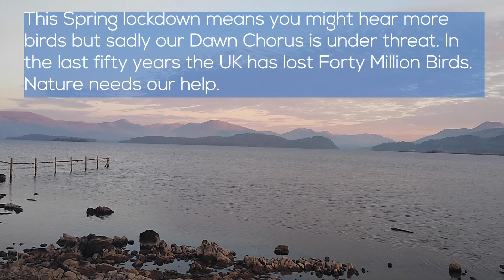Dawn Chorus at Loch Lomond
RSPB Scotland's Luke Wake lives on our Loch Lomond reserve and has been carrying out essential checks in the mornings. This week he recorded some snippets of the dawn chorus and shared what he loves about it to celebrate Dawn Chorus Day on Sunday 3rd May.

to celebrate with us on Dawn Chorus Day and take action to ensure our nature doesn't fall silent.